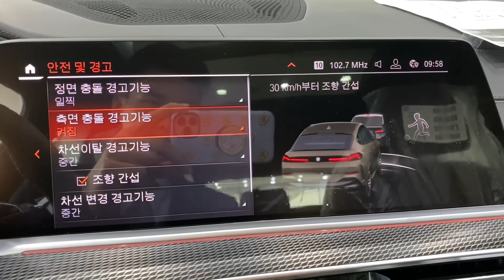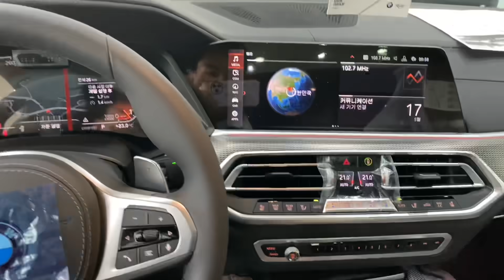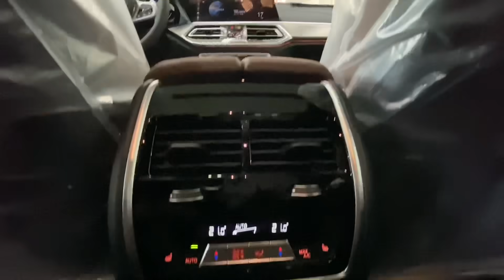국내최초 2020 X6 40i M패키지 맨하탄/커피시트 Manhattan/Coffee Seats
Quick View

조만간 초간단 소개로 인사드릴게요